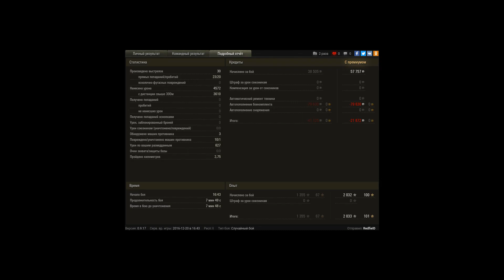Spähpanzer Ru 251, Песчаная река, Штурм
Игрок: RedfieID